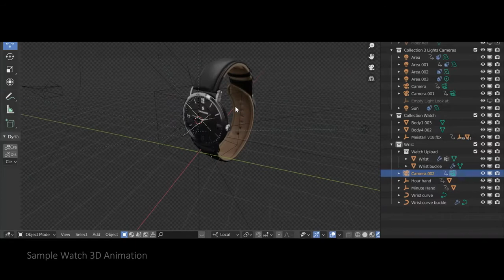3D WristWatch Animation-Blender 2.92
Hi, here's a personal project I recently worked on.

App used: Blender 2.92
Renderer: Eevee